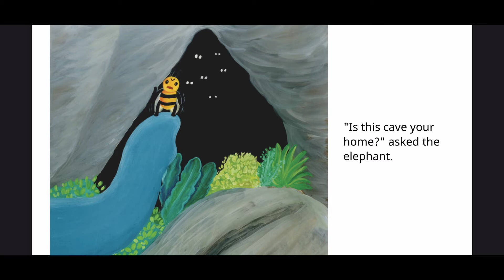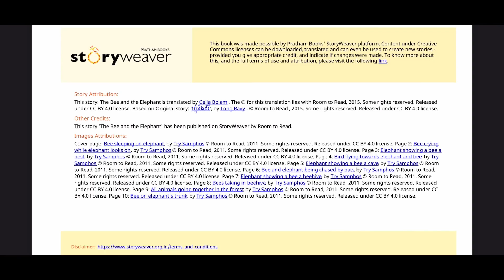The Bee & The Elephant Book Read Aloud For Children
The Bee and The Elephant are going to work together because The Bee is lost. The Bee lost his home and he needs help finding it! Have you or someone you know ever lost something and needed help finding it? Let's see how these two creatures work together and let's take in the example of two different species of animals working together!

Author: Long Ravy
Illustrator:Try Samples